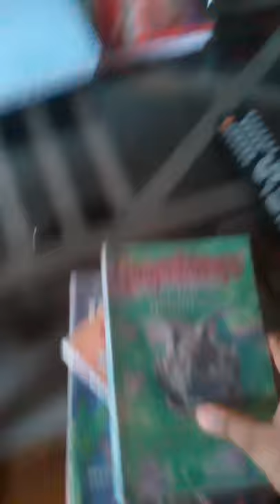My book collection pt2.